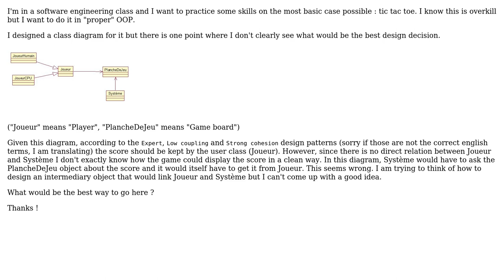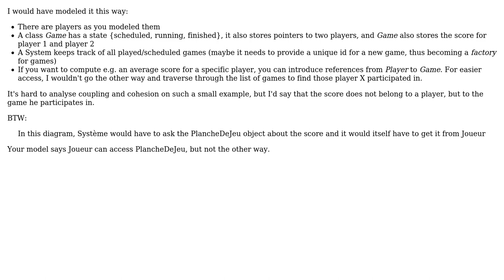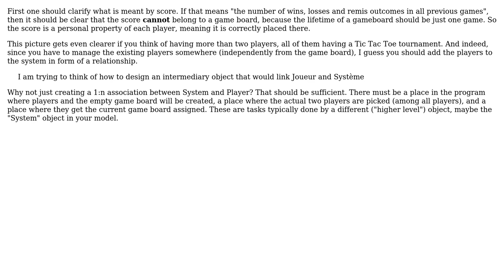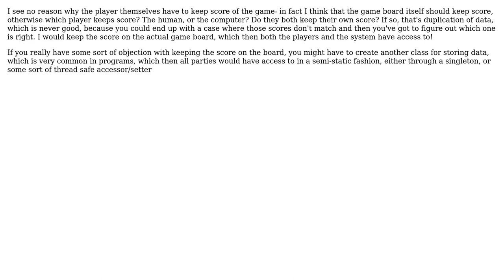Software Engineering: Tic tac toe class diagram (5 Solutions!!)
Software Engineering: Tic tac toe class diagram

With thanks & praise to God, and with thanks to the many people who have made this project possible! | Content (except music & images) licensed under CC BY-SA | Music | Images & others | With thanks to user Seth M. user Jacquelyn Soh user Doc Brown user ApplePie user Andy user Ampt and the Stack Exchange Network Trademarks are property of their respective owners. You are responsible for your own actions.